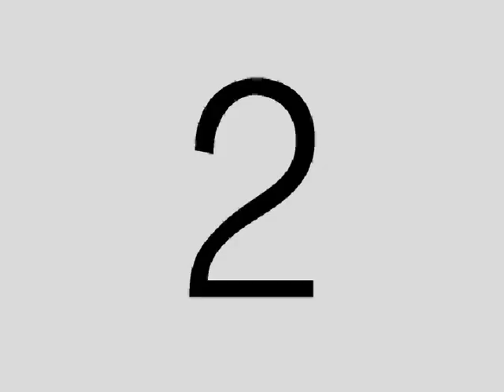60^ " Pali e traverse compilation " - puntata 60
FUTSALWORLD.IT ...  60^ " Pali e traverse compilation " - puntata 60